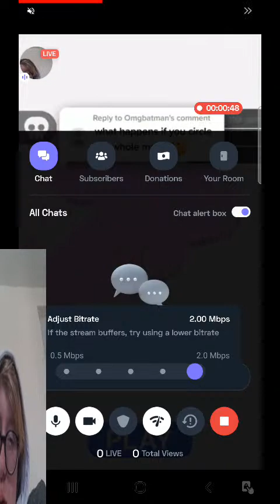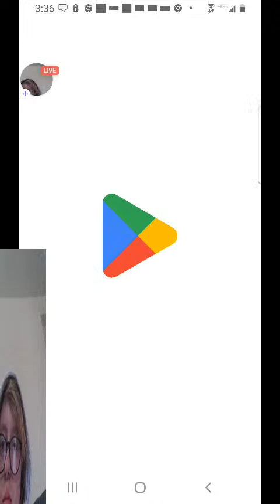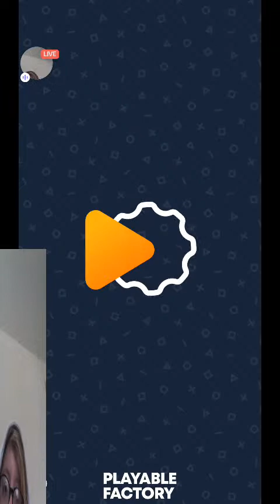English Roblox : 👍 Good stream | Playing Solo | Streaming with Turnip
Today I am streaming roblox. Other popular games:
PUBG Mobile
Garena Free Fire
Among Us
Call of Duty Mobile
Fall Guys
Fortnite
Roblox
Minecraft